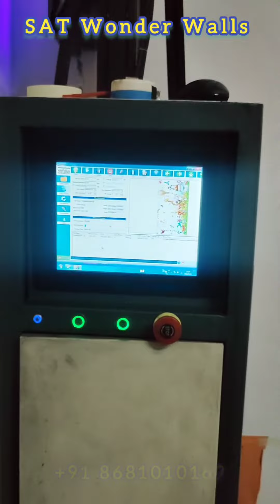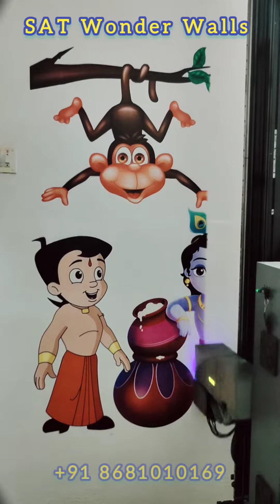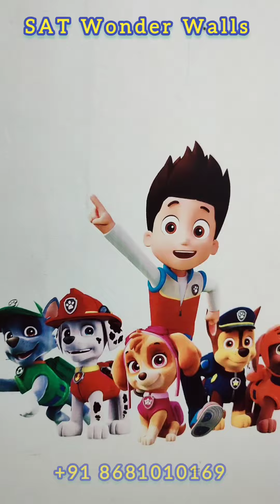3D wall printing at Kauvery Hospital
3D wall printing